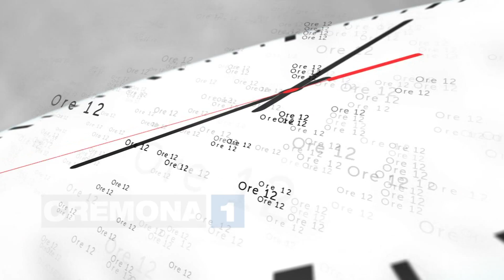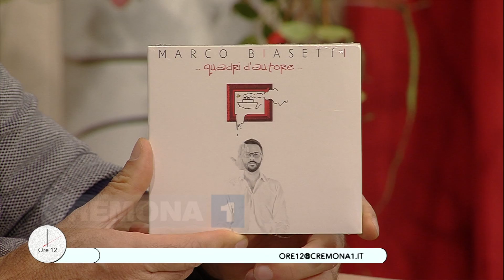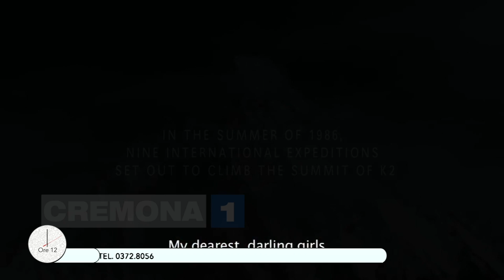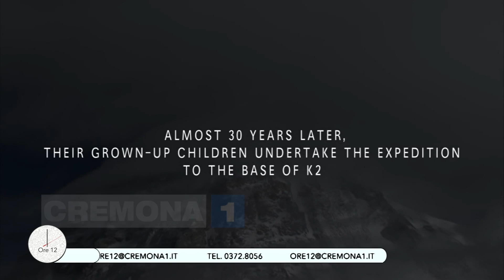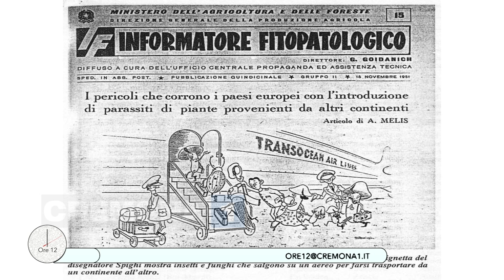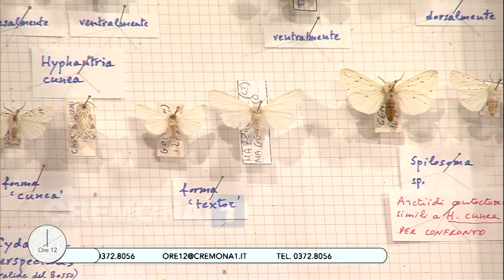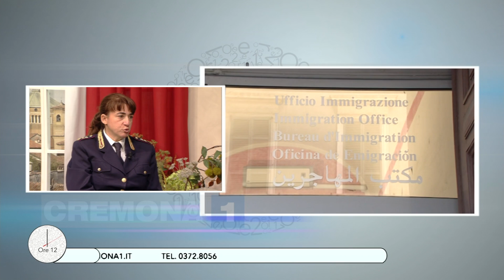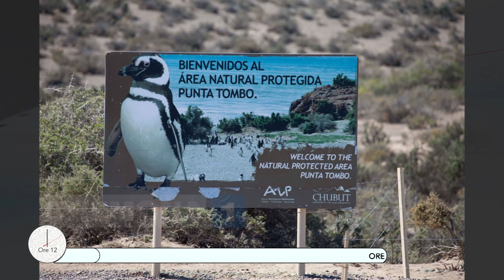Ore12 la puntata di lunedì 7 novembre 2016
Con il cantante Marco Biasetti; "Spazio natura" con la  Prof Maria Cristina Bertonazzi, gli insetti di nuova introduzione con particolare riferimento alle cimici; In Questura con Giovanna Sabato; Viaggio in Argentina e Patagonia con Tarcisio e Massimo Agliardi, Agenzia Viaggi THE CROWN JEWELS